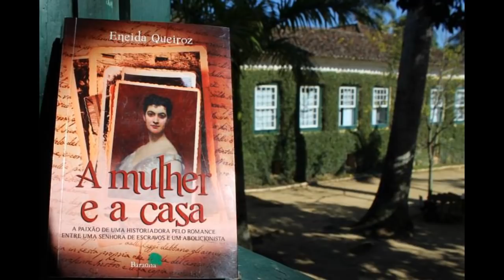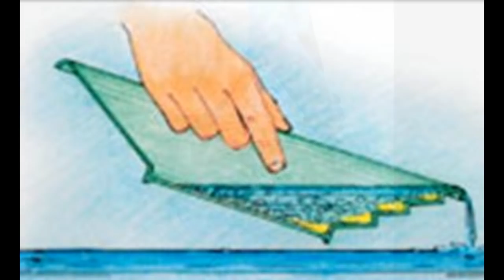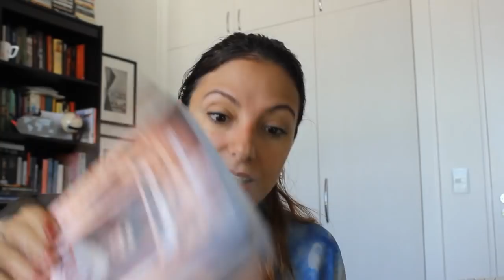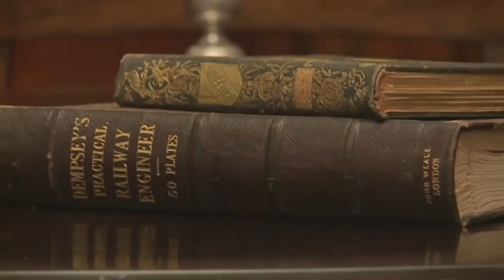Eufrásia Teixeira Leite - a sinhá do mercado financeiro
História da financista Eufrásia Teixeira Leite, brasileira herdeira do café que investiu uma fortuna na bolsa de valores no século XIX, viveu décadas em Paris e doou tudo para caridade. Noiva de Joaquim Nabuco, nunca casou nem teve filhos.

Miss Independent (Ne-Yo)

Oh is something about
Just something about the way she move
I can't figure it out
Is something about her
Say, oh is something about
Kinda woman that want you but don't need you
Hey, I can't figure it out
'Cause she walk like a boss
Talk like a boss
Manicure nails just sent the pedicure off
She's fly effortlessly
And she move like a boss
Do what a boss
Do, she got me thinking about getting involved
That's the kinda girl I need
She got her own thing
That's why I love her
Miss independent
Won't you come and spend a little time
Miss independent
Oh, the way she shine
Miss independent